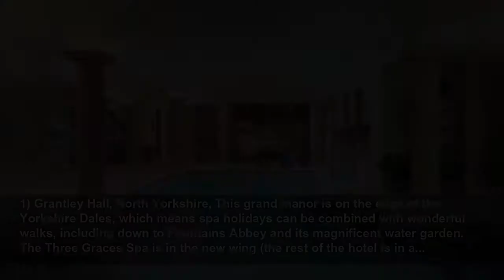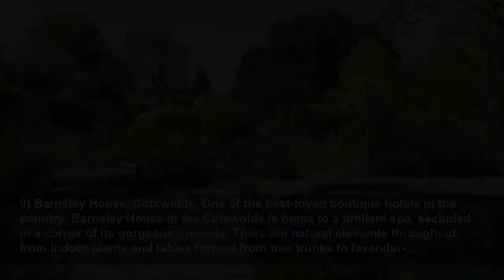The UK's top spa hotels, reviewed and loved by us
For perfect pampering on home soil, look no further than our favourite spa hotels...
Good Housekeeping UK
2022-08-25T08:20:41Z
If you’re looking for your next spa holiday on home soil, we’ve found the best spa hotels to head to here in the UK.There are indulgent spa hotels all over the country, whether you’re looking for one amid...
1) Grantley Hall, North Yorkshire, This grand manor is on the edge of the Yorkshire Dales, which means spa holidays can be combined with wonderful walks, including down to Fountains Abbey and its magnificent water garden. The Three Graces Spa is in the new wing (the rest of the hotel is in a...
2) Sea Containers, London, The all-white Agua Spa at London’s riverside Sea Containers hotel is a temple of calm right in the centre of the city. The signature Bodywork treatment uses bespoke Hedgerow products, made using homegrown herbs and ingredients that change with the seasons (the summer...
3) Four Seasons Hampshire, The expansive Dogmersfield estate in Hampshire is home to a Georgian manor, which houses the Four Seasons hotel and its superb spa, in the former stables. It has an indoor pool in a conservatory, a smaller outdoor pool, and various steam and shower experiences.
4) Gleneagles, Perthshire, Gleneagles has lots to shout about, from the only restaurant in Scotland with two Michelin stars, to a championship golf course and acres of grounds – so it’s inevitable that it has a super spa, too. The renowned aesthetics brand Dr Barbara Sturm has a studio here for...
5) Thyme, Cotswolds, The Cotswolds has lots of lovely spa hotels, and Thyme is among its finest. The Meadow Spa focuses on botanicals: treatments use essential oils created by the hotel’s sister brand Bertioli. The Botanical Bothy (pictured) is a space designed to instil a sense of calm, with...
6) Lucknam Park, Wiltshire, Just outside of Bath in Wiltshire, Lucknam Park is a stately spa hotel with 500 acres of private parkland. A lime- and beech-lined avenue leads to the Palladian mansion, and you’ll find the spa within the walled gardens. The treatment list spans massages and facials by...
7) South Lodge, West Sussex, As well as beautiful grounds, a terrace and three restaurants, South Lodge, near Horsham in West Sussex, is home to an excellent spa, which has a steam room, indoor and outdoor pools, an outdoor Jacuzzi, a beauty bar, a fitness studio and spin room, and a hydrotherapy...
8) St Michaels Resort, Cornwall, The extensive spa facilities at St Michaels Resort in Cornwall include a deck with a barrel sauna and cedar hot tub, experience showers, a hydrotherapy pool with no fewer than 21 massage stations, and a steam room infused with sea salt.Most spa-day packages...
9) Barnsley House, Cotswolds, One of the best-loved boutique hotels in the country, Barnsley House in the Cotswolds is home to a brilliant spa, secluded in a corner of its gorgeous grounds. There are natural elements throughout, from indoor plants and tables formed from tree trunks to lavender-...
10) Lakeside Hotel & Spa, Cumbria, For an Aveda spa with a beautiful backdrop, head to Lakeside Hotel on the southern shores of Windermere and enjoy the view from the fire-pit by the outdoor sitting area (without having to get changed out of your robe). You’ll be able to start your spa day with a...